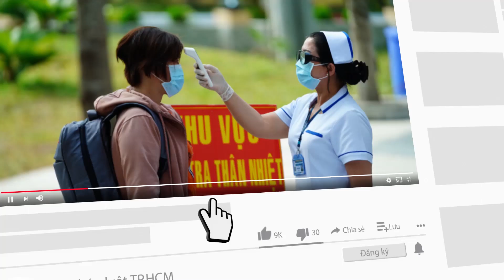Đà Nẵng: Hàng nghìn người đứng xem cầu Rồng phun lửa trở lại - PLO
Hàng nghìn người dân và du khách ở Đà Nẵng đã phấn khích chiêm ngưỡng màn trình diễn của cầu Rồng sau thời gian dài ngưng phun lửa, phun nước để hạn chế tập trung đông người do dịch Covid-19.